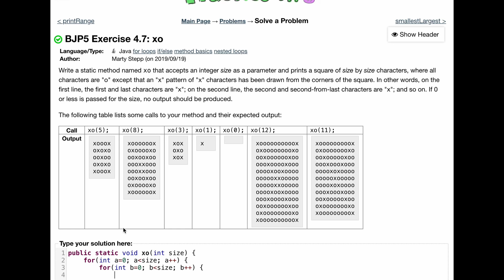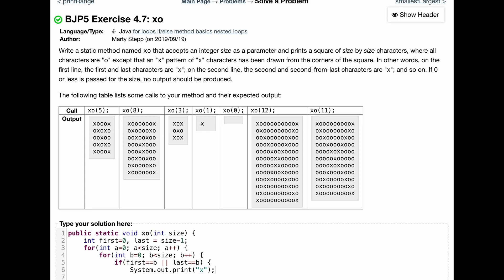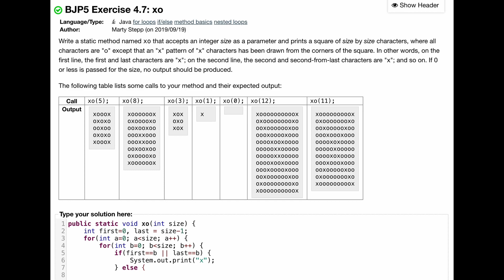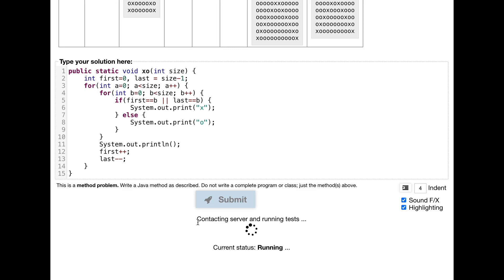Java Practice It | Exercise 4.7: xo | for loops if/else method basics nested loops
Question:
Write a static method named xo that accepts an integer size as a parameter and prints a square of size by size characters, where all characters are "o" except that an "x" pattern of "x" characters has been drawn from the corners of the square. In other words, on the first line, the first and last characters are "x"; on the second line, the second and second-from-last characters are "x"; and so on. If 0 or less is passed for the size, no output should be produced.

The following table lists some calls to your method and their expected output: